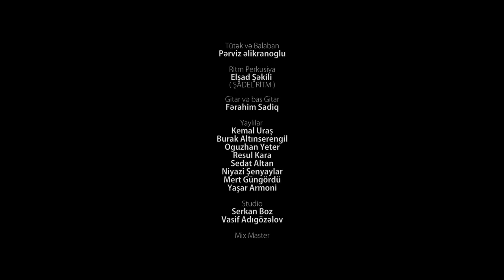Sarıqamış şəhidlərinin əziz xatırəsinə - "ELEGiYA" (Hayat Music)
İdeya müəllifi, layihə rəhbəri, bədii qiraət, bəstə və aranjman: Fərahim Sadiq Qulubəyov
Solistlər:
Azərbaycan Respublikası xalq artisti Alim Qasımov
Azərbaycan Respublikası Əməkdar artist Fərqane Qasımova
Azərbaycan Respublikası əməkdar artist Cahangir Qurbanov
Beynəlxalq müsabiqələr və Azərbaycan Respublikası televiziya müsabiqələri
iştirakçısı Səbuhi Həsənov (Azərbaycan Respublikası əsgəri)
İsmayıl Qulubəyov ( Türkiye Cümhüriyyəti əsgəri )
"Şer": Leyla Mətin
Tütək, balaban: Pərviz Əlikramoğlu
Ritm perkusiya: Elşad Şəkili ( ŞADEL RiTM)
Gitar, bas gitar: Fərahim Sadiq
Yaylılar
Kemal Uraş,
Burak Altınserengil,
Oğuzhan Yeter,
Resul Kara,
Sedat Altan,
Niyazi Şenyaylar,
Mert Güngördü,
Yaşar Armoni.
Rejisor Babak Pourfard
Assisdent: Salar Mosaed
Studio Boz/ Serkan Boz
Mix & Mastering: Toufan
Dizayner: Rabil Əliyev
HAYAT Music 2018 ©